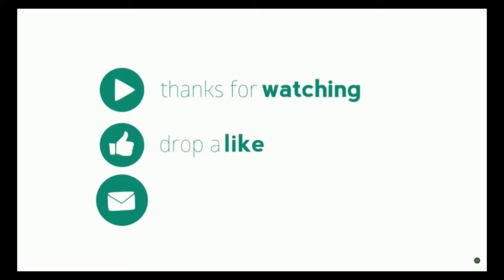Perham Demo Derby 7-26-19 Large cars in 4K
Perham Demo Derby 7-26-19 large cars

If you like NTR-OTC does use the Thanks button to buy me a cup of coffee or to help me continue to do what I do.  If you really like what I do click on the Join button to become a monthly member.  I have memberships as low as $1.99 per month plus tax.  That is less than a rented movie.  I believe I provide much more entertainment than a rented movie.  Thanks for being the best part of NTR-OTC.  😅